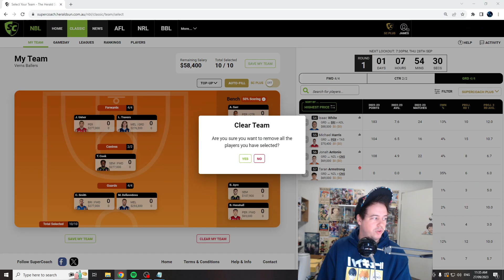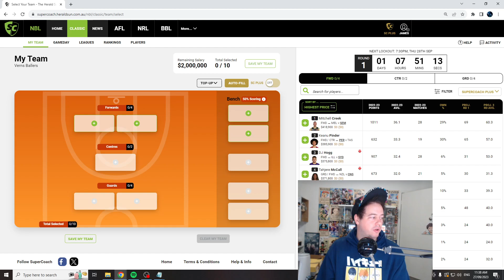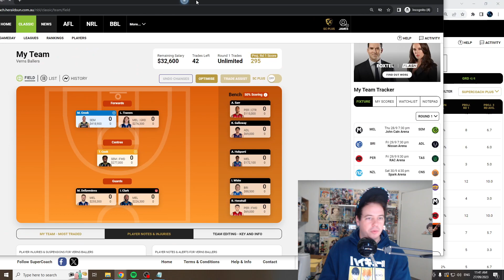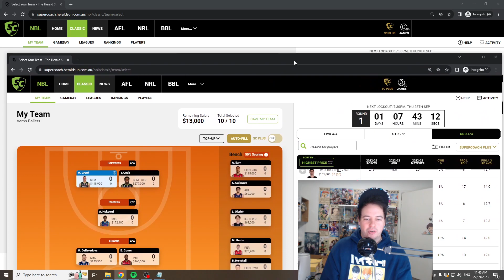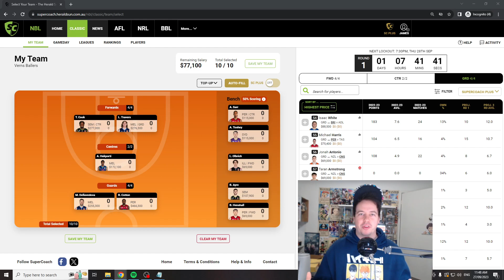NBL Supercoach - Final Team Reveal, What structure to choose!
Hey Everyone just going over my preferred team structure for the upcoming NBL season.

League Code: 522558